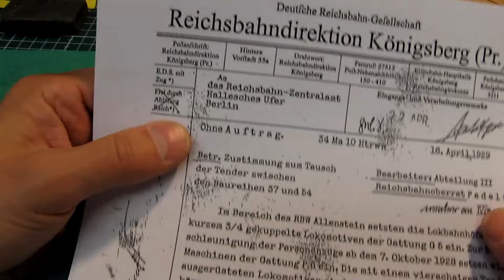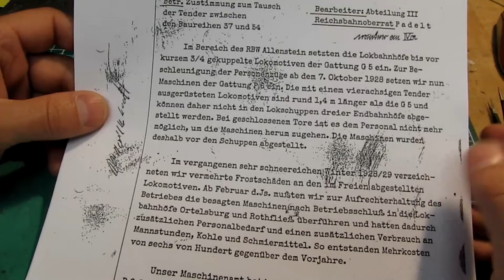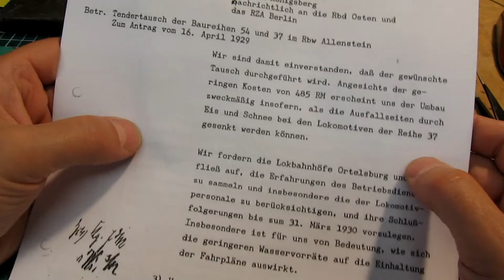Umbau der P 6 von Model Loco (2021)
Eine preußische P 6 gehört nun nicht zu den Lokomotiven, die man zwingend besitzen muß. Robert Garbe selbst erwähnt diesen Versuch einer Universallokomotive in seinen Erinnerungen nicht, der Großteil der Maschinen war in der Zwischenkriegszeit in Ostpreußen stationiert, so daß im Bewußtsein der Eisenbahnfreunde (wie auch meinem) die Lok keine Rolle spielt(e).
Jetzt geriet aber eine ML-Maschine in meine Hände. Ursprünglich mit anderen Absichten gekauft, habe ich sie nun doch für mich hergerichtet und das - so finde ich - mit gutem Ergebnis.